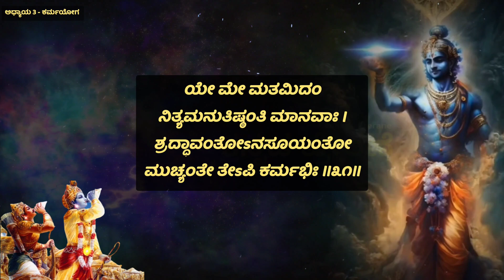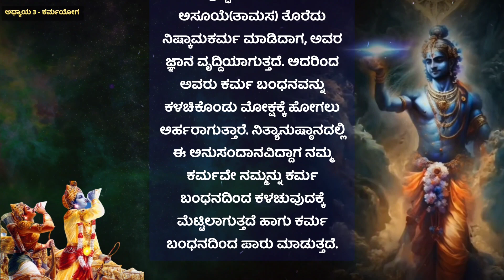Kannada Bagavadgeete Chapter 3 Shloka 31 |Kannada Motivational Speech|ಭಗವದ್ಗೀತೆ ಕನ್ನಡ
Kannada Bagavagheete Chapter 3 Shloka 31 |Kannada Motivational Speech|ಭಗವದ್ಗೀತೆ ಕನ್ನಡ

kannada bagavadgeethe,
kannada motivation,
kannada bhavageethegalu,
kannada bhavageethe songs,
kannada bhavageethegalu mysore ananthaswamy,
kannada bhavageethe karaoke,
kannada bhavageethegalu c ashwath,
kannada bhavageethegalu raju ananthaswamy,
kannada bhavageethegalu with lyrics,
kannada bhavageethegalu sangeeta katti,
kannada bhavageete